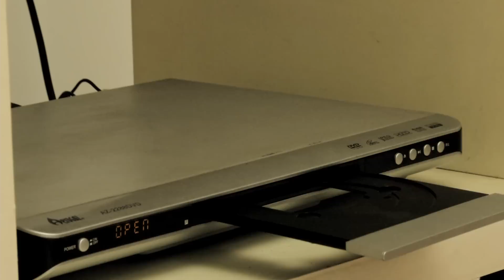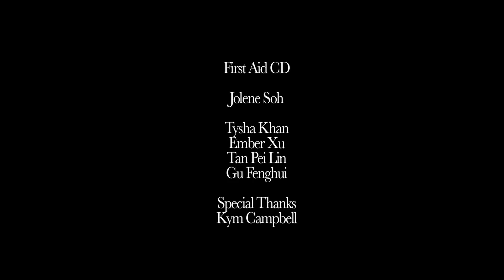First Aid CD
A young girl creates a first aid box from scratch, using whatever she can find around the house.

A final project done for CS2025 - Image and Sound Production in WKWSCI, NTU, Singapore.